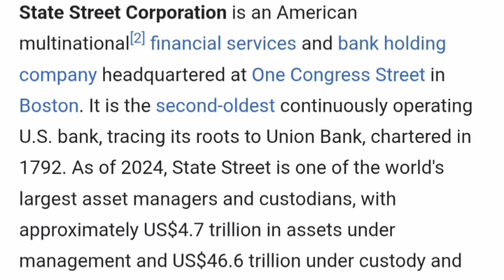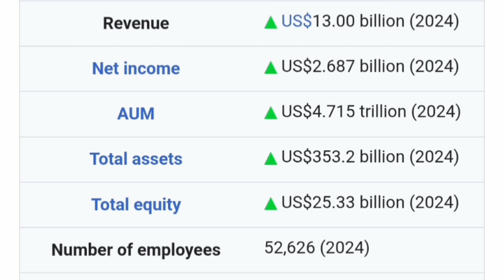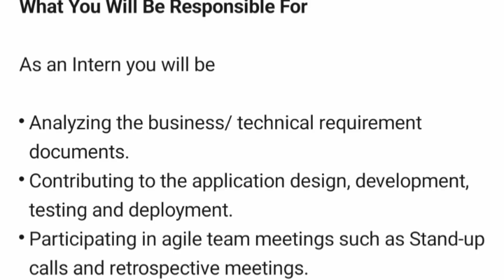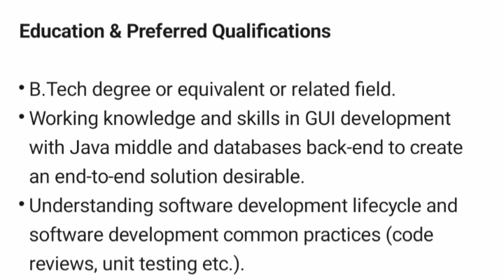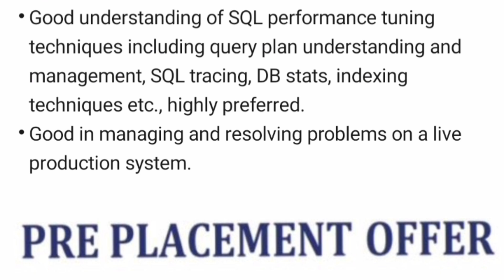🚀Internships for college students|Internship for btech students|2026 batch hiring|Off campus drive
🚀Internships for college students|Internship for btech students|2026 fresher hiring|Off campus 2025

jobs for final year engineering students, internship opportunities for engineering students, freshers jobs 2025 india, java internship projects, python developer internship, c++ coding internship, react node.js internship, rest api projects for resume, full stack internship 2025, dsa for interviews, data structures and algorithms, it jobs for freshers 2025, best internships for engineering students, off campus placements 2025, internships that pay well in india, top companies internships india, tech jobs for students